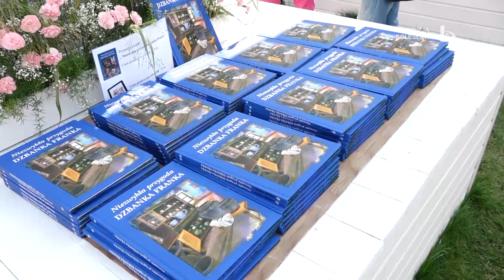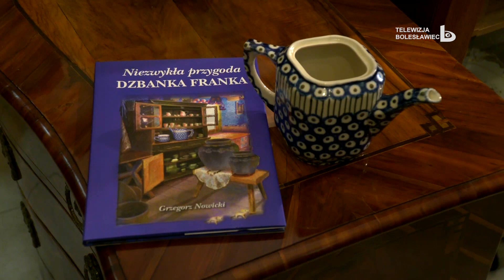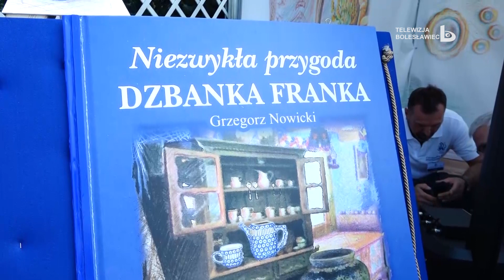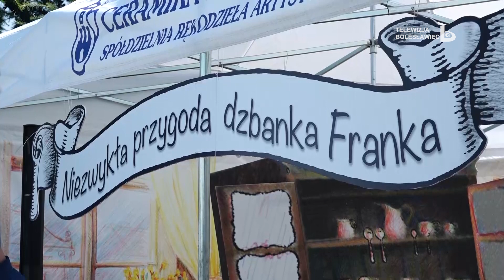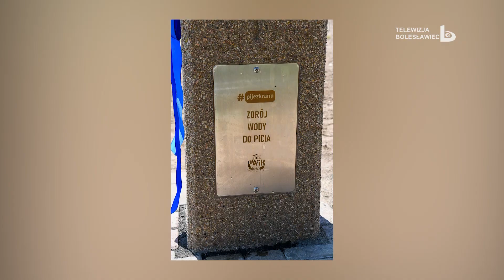Wydarzenia 25 sierpnia 2021